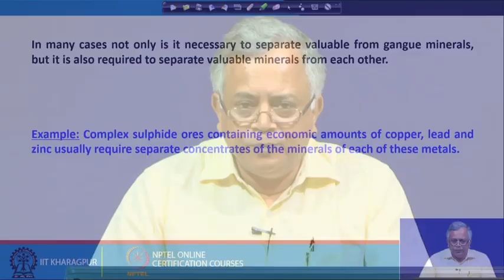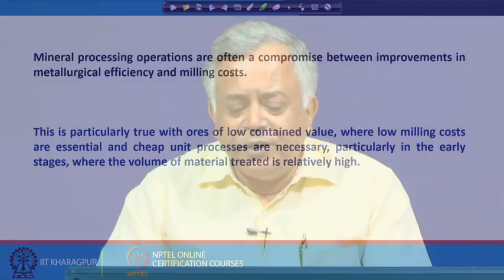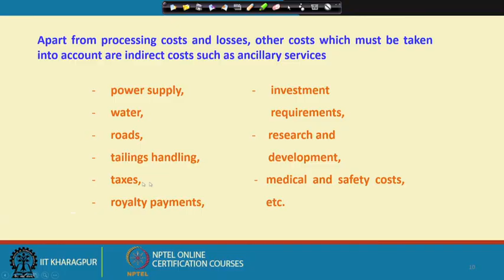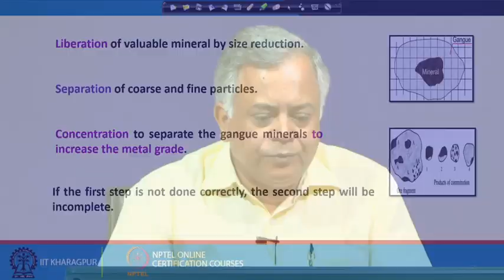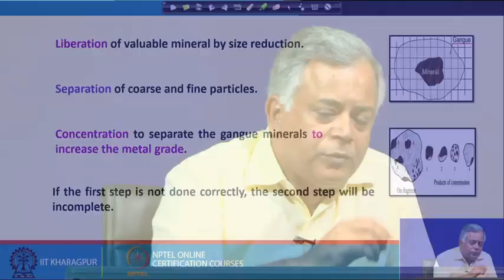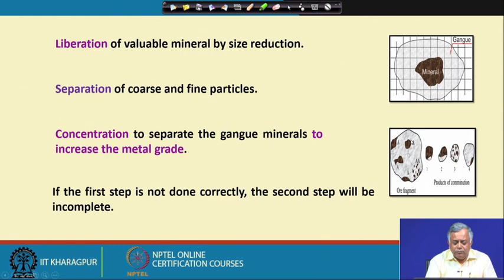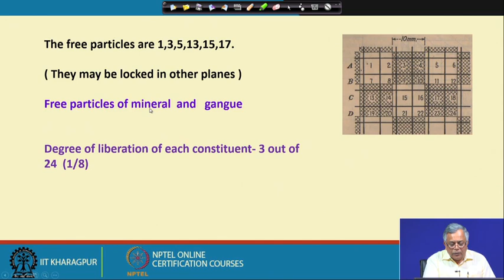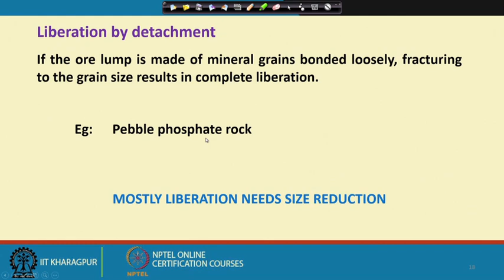Lecture 3 : Importance of Mineral Processing (Contd.)